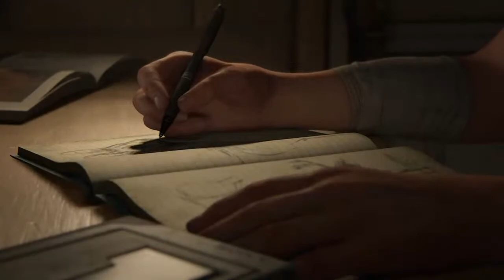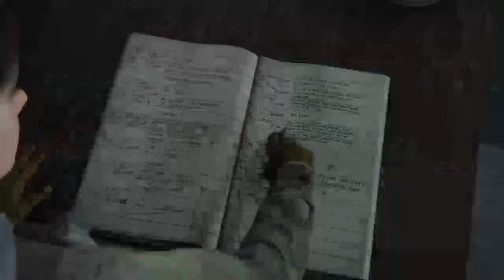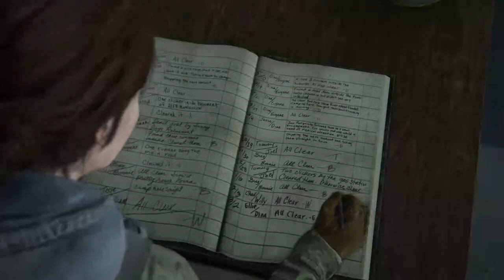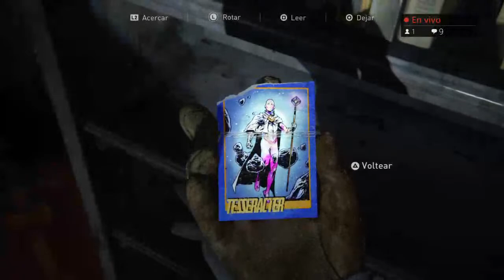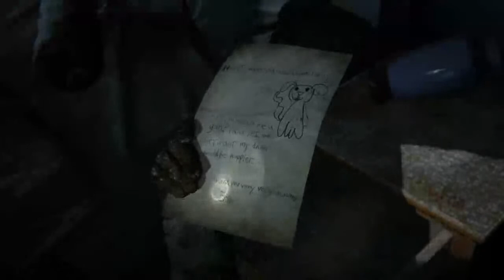The Last Of Us Part 2